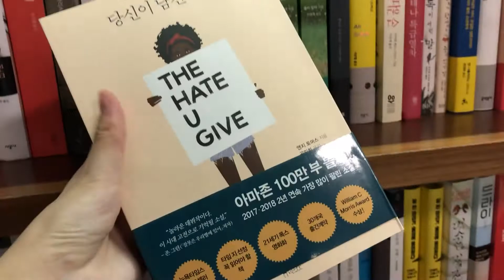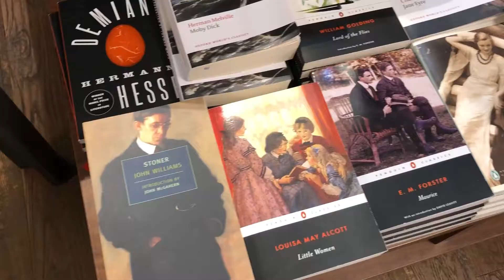Go Sightseeing in Korea: Gyobo Bookstore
This past weekend, I took a bus for the first time and visited the biggest and most famous bookstore in Seoul. I found a novel I've read in English and decided to get it and attempt to read it in Korean. I also found a book on typography in the English section and sat down for a while and read through it, since it was something I was fixing to learn anyway for my design skills. It was really a good book, but I didn't need it to the point of owning it, so I just absorbed the information and took notes later in my self-made study notebook. Walking on the Gwanghwamun Square somehow gave me the same vibes as walking on the Mall in D.C., with the museums and tall buildings and Gyeongbokgung Palace at the end, so that was fun to feel as I left to back home.